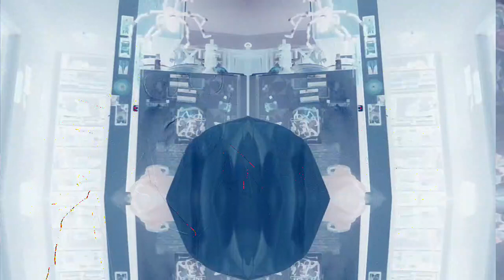[EPILEPSY WARNING] Movie 23 01 19 17h02m19s